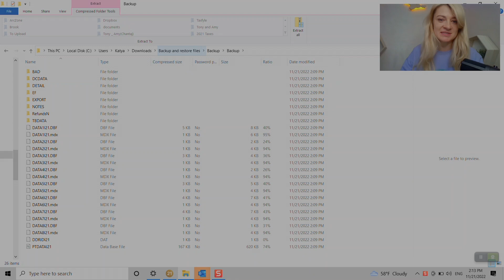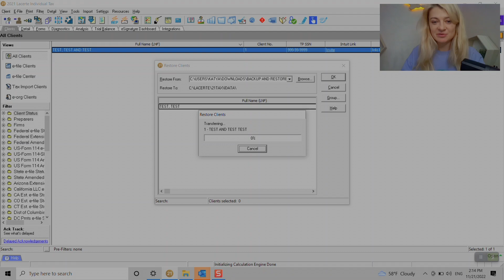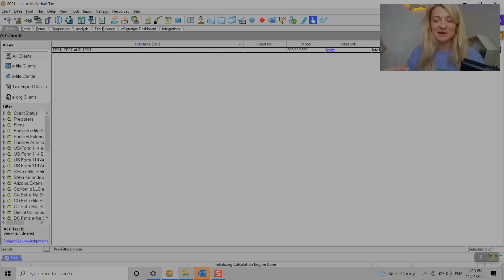Lacerte - How to Restore Clients Files [ Lacerte Backup Files: The Easy Restoration Guide]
Learn more on how to restore clients files in Lacerte Tax Software.

📋 Enroll In My Course - Individual and Business Tax Preparation Bootcamp training for CPAs, EAs and Tax Preparers

 Kat

On my channel you can find videos on How to Prepare Tax Returns and Use Different Tax Softwares, including Proconnect, Drake, ATX, and Lacerte. My tax preperation tools will be useful for you and I'm here to help tax preparers navigate the world of taxes.

Hello, fellow tax professionals and enthusiasts! It's Kat here, your go-to California CPA, ready to walk you through the essential steps to restore tax files like a pro with our 2024 tax updates. Whether you're gearing up for the tax season or refining your tax preparation skills, this video is a must-watch! 📈🗂️

🔍 In today's tutorial, we'll cover:
- Unzipping client backup files for tax preparation
- Navigating the assert interface with ease
- Selecting the correct tax type for flawless tax filing
- Restoring partnership and individual tax returns in Drake Tax
- Handling different file types sent by clients

🎯 Learning outcomes:
- Master the art of restoring tax files without access to the client's tax software
- Enhance your CPA expertise with the latest tax updates and software know-how
- Ensure you're ready for any tax preparation challenge this tax season

👉 Don't miss out:
- Enroll in my course to dive deeper into tax filing intricacies
- Schedule a strategy call to optimize your tax preparation process
- Visit remotecpainla.com for a treasure trove of tax resources and guides

⭐ Remember, your growth in the tax world is my top priority. Let's demystify complex tax matters together!

Thank you for your support—it means the world to me! Together, let's make tax filing less taxing. Until next time, stay informed and stay ahead!

Cheers,
Kat 📚💼

CHAPTERS:
0:09 - Lacerte Client File Restoration
0:28 - Restoring .ZIP Files Tutorial
1:44 - .CLT File Recovery Process

Lacerte
Lacerte tax
Lacerte Program
Lacerte Tax Software
Lacerte Software
How to use Lacerte
Lacerte Demo
Lacerte Tutorial
Lacerte Overview